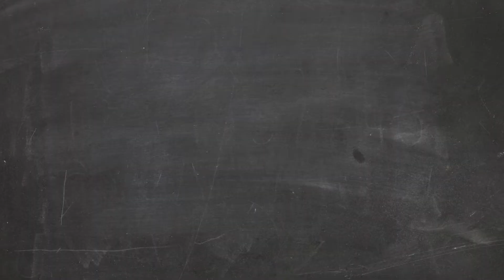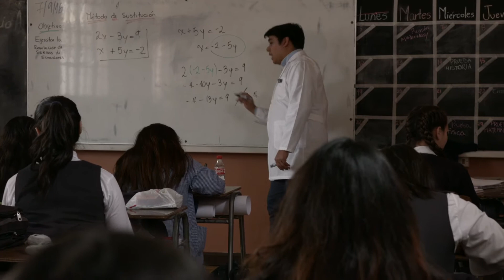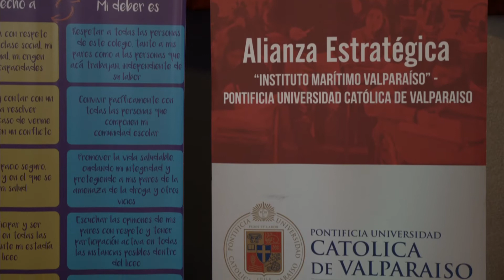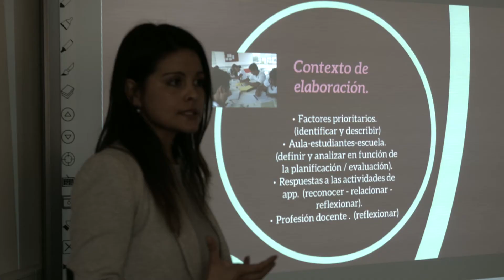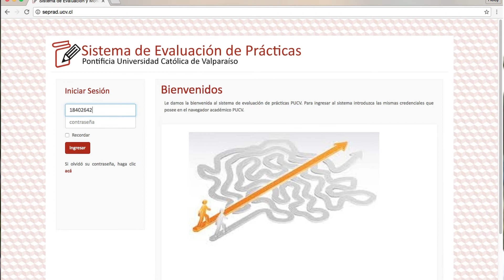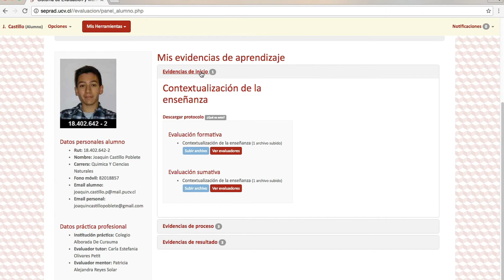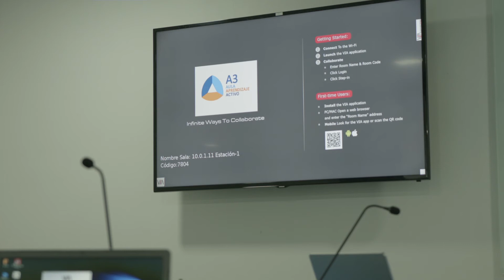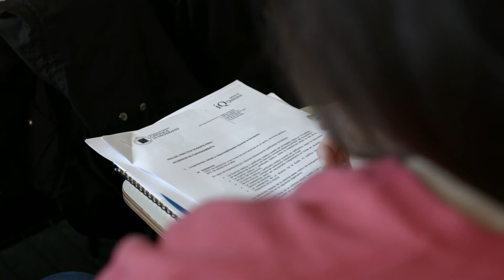CUENTA PUBLICA PMI 2016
Cuenta Pública 2016  Convenio de Desempeño en Formación Inicial de Profesores PUCV.